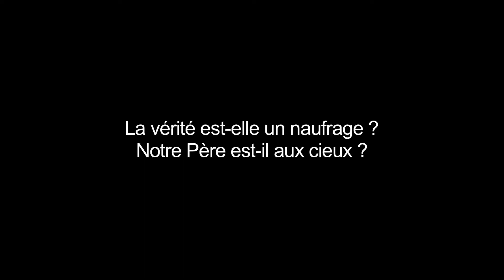Discours du Secrétaire de la Conférence Sanjay Mirabeau, Invité François Bayrou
Discours de Sanjay Mirabeau